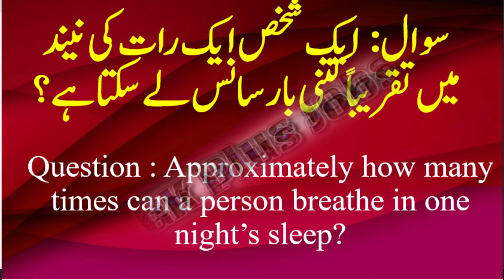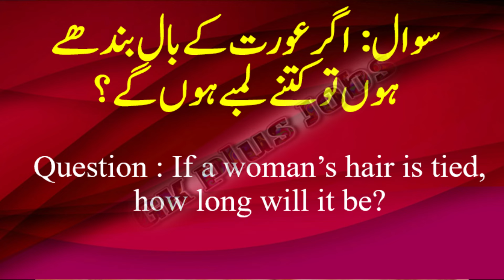09-01-2024-broiler rate| Today egg rate |Today chicks price|Today poultry rate| today chicken rate